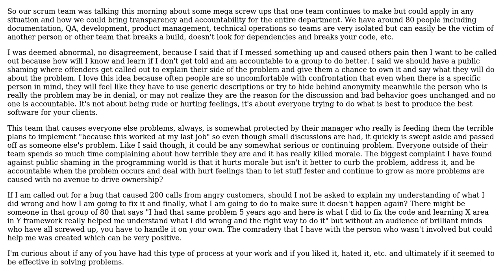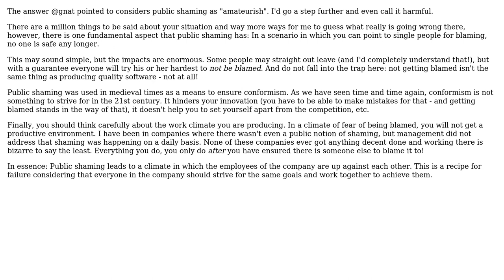Software Engineering: Developer, QA product management accountability using public shaming?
With thanks & praise to God, and with thanks to the many people who have made this project possible! | Content (except music & images) licensed under CC BY-SA | Music | Images & others | With thanks to user gnat user Frank user balfred and the Stack Exchange Network Trademarks are property of their respective owners. You are responsible for your own actions.